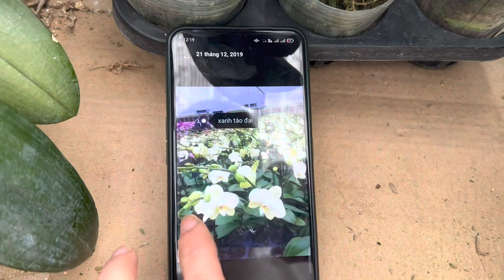Hồ điệp đại cây to 30k 0974702106